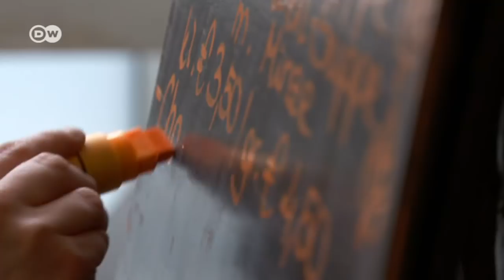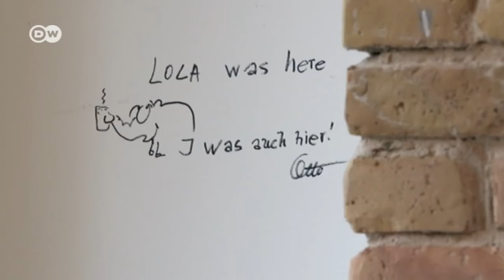Hungarian beef goulash, Hungary | 50 Kitchens, One City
In their café "Lola was here," sisters Evelyn and Julia Csabai serve Hungarian dishes such as goulash. Musicians perform in the café regularly, offering suitable Hungarian culture to go with the cuisine.